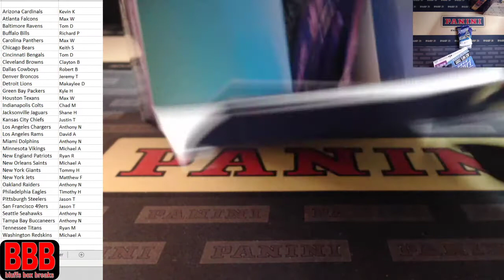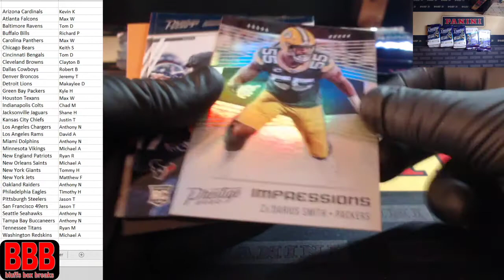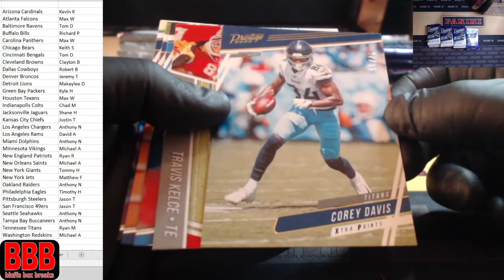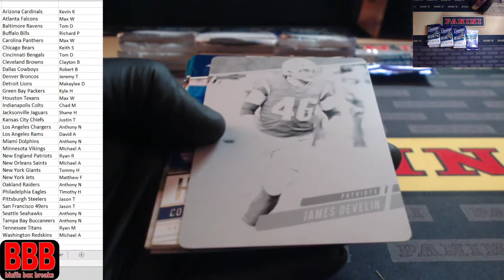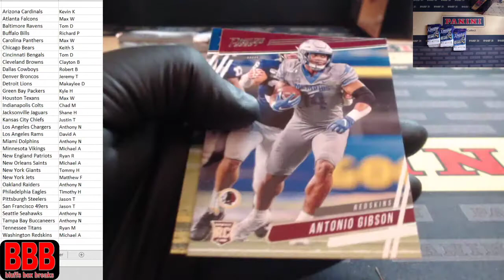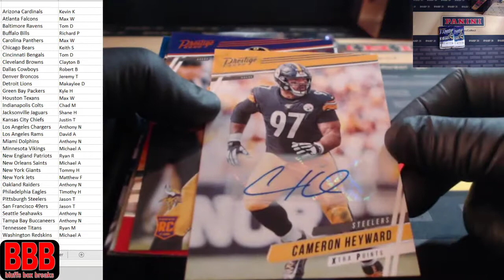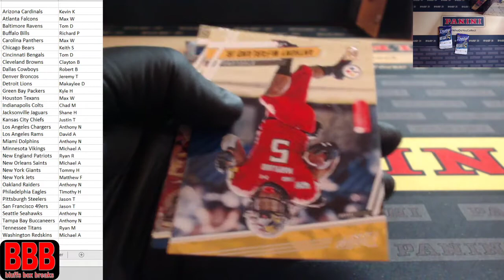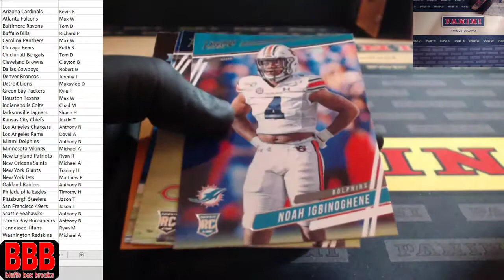2020 Panini Prestige Football 5-Box Case Break Ebay ending 8-10-20